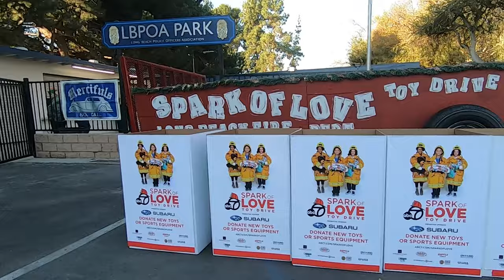Mercifuls Car Club Spark of Love Toy Drive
Tis' the giving season and the Mercifuls Car Club does some wonderful things with the Spark of Love Toy Drive.

Wes Nielsen - Nostalgia Highway
Covering Car Shows All Over SoCal & So Much More.